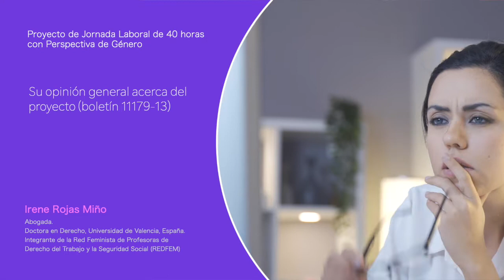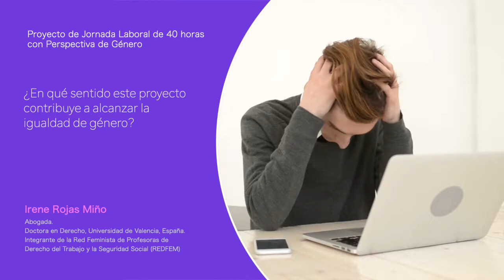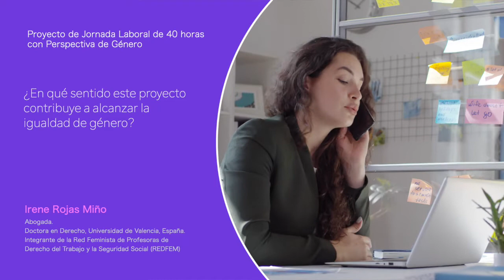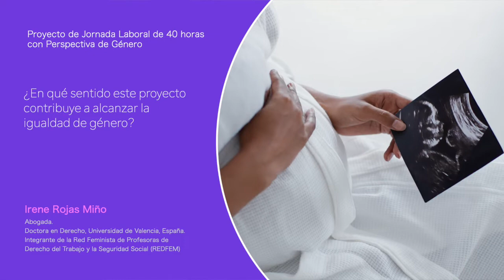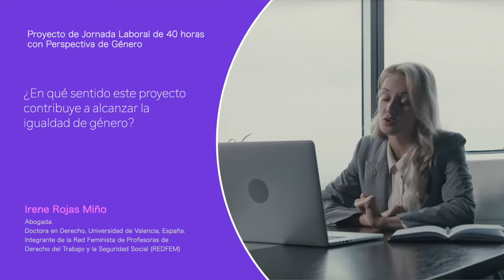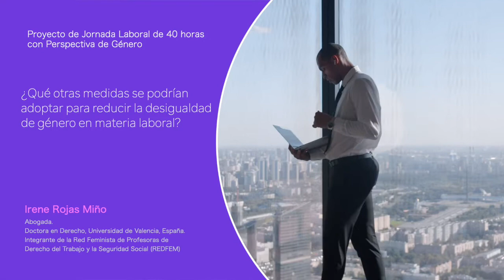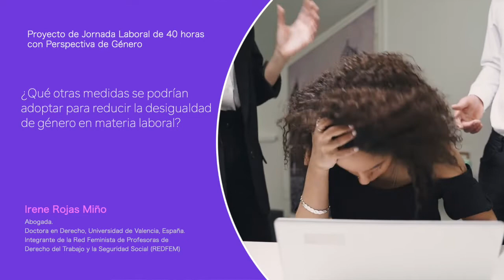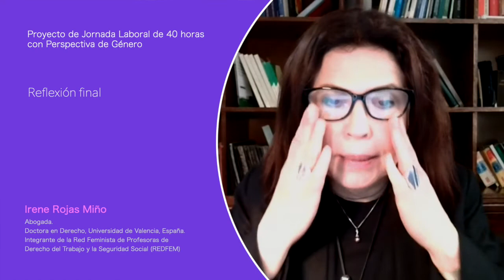Irene Rojas - Jornada laboral de 40 horas